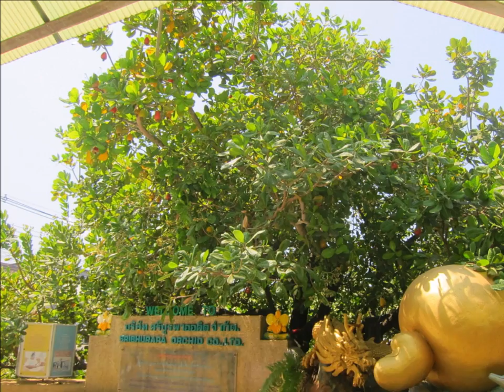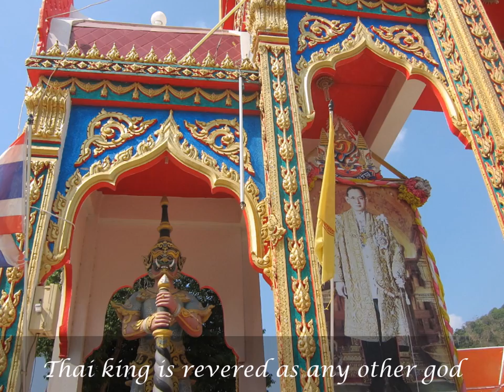Phuket, Thailand 泰國 布吉島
SE Asia 星, 馬, 泰, 緬 14 Days February 2015

Singapore – Phuket, Thailand – Yangon – Bago, Myanmar – Langkawi – Penang – Kuala Lumpur, Malaysia – Singapore